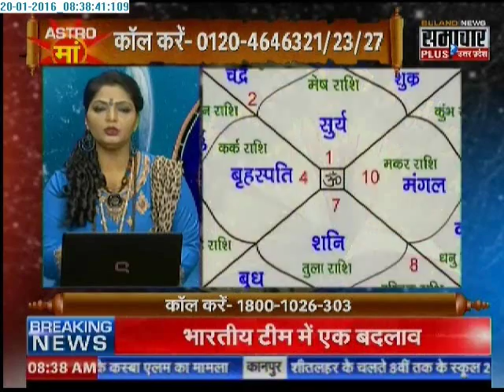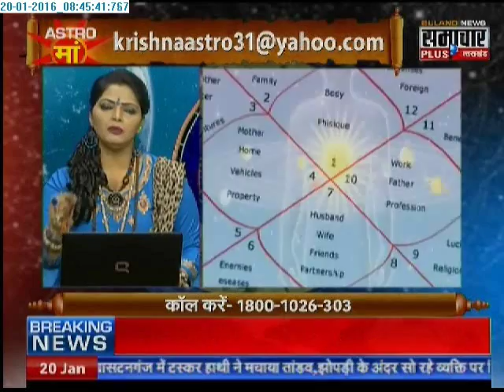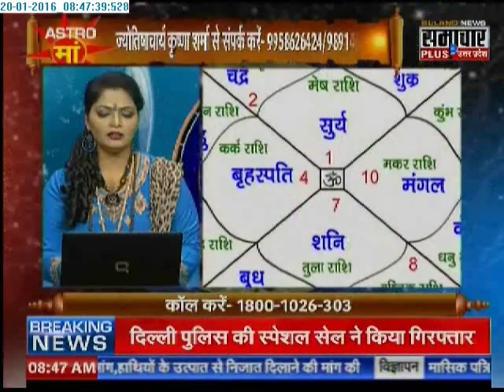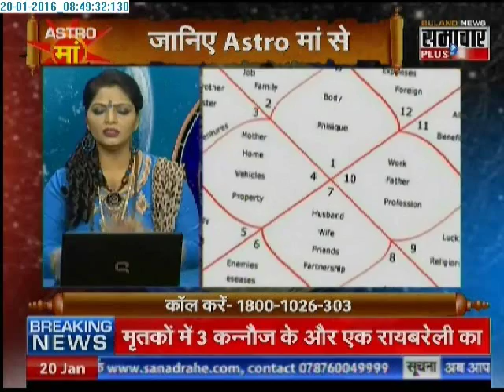Samachar Plus: Astro Maa | 20 Jan 2016